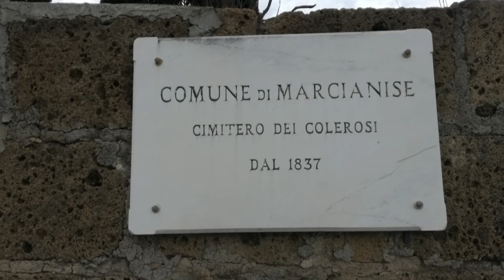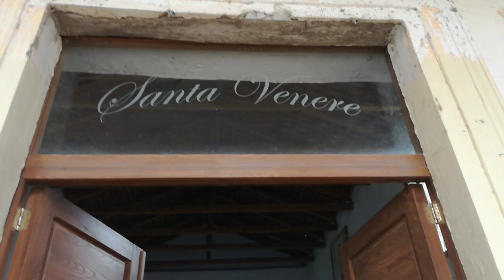Pasquetta 2022 a Santa Venere di Marcianise